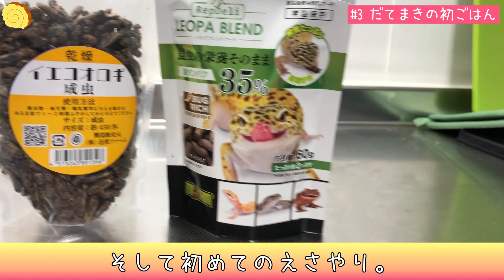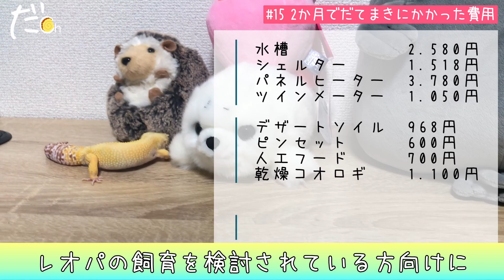【レオパ】だてまきの2022年振り返り【爬虫類飼育#24】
レオパードゲッコーだてまきの2022年総集編動画です。
本当は大晦日に出すはずが、年明けのアップになってしまいました💦

初めての爬虫類飼育なので、ぜひアドバイスをお願いします。
これからコツコツ動画を上げていきます！

✿だてまきのかわいい姿をお届けするとともに、レオパードゲッコーを飼ってみたいという方へ、情報をお伝えするチャンネルです。

✿だてまきのプロフィール
・レオパードゲッコー(オーロラ)♂
・アメリカ産CB
・2022.02 ショップへ
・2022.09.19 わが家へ